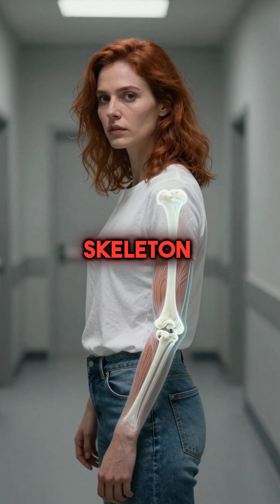Your Muscles Can Turn Into Bone (Living Statue Disease)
There’s a rare condition where the body slowly replaces muscle with bone.

It’s called fibrodysplasia ossificans progressiva, and once it starts, there’s currently no cure.

As bone forms where muscle should be, movement becomes increasingly limited over time.